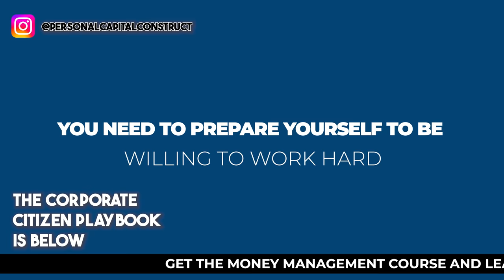Money Money Money we must Prepare ourselves to get this Money